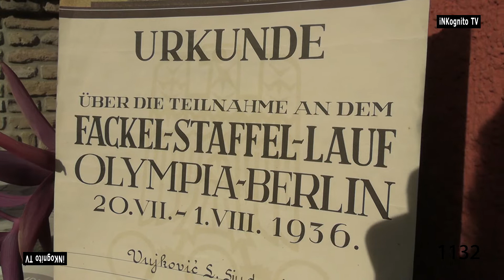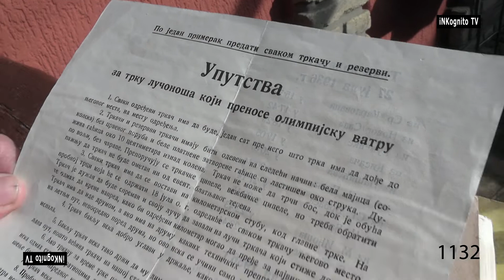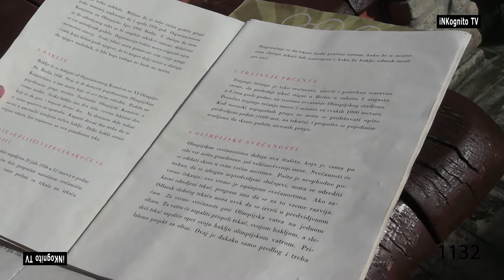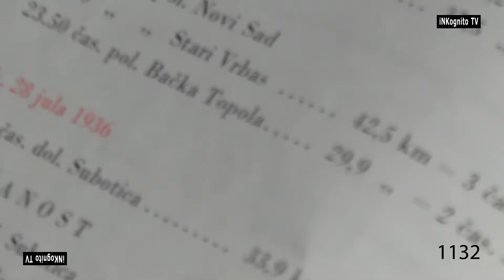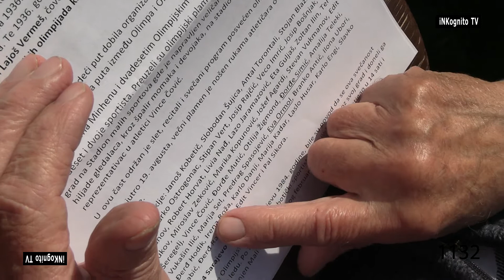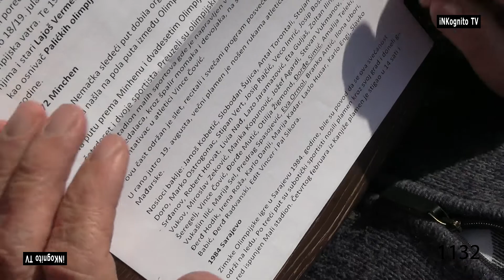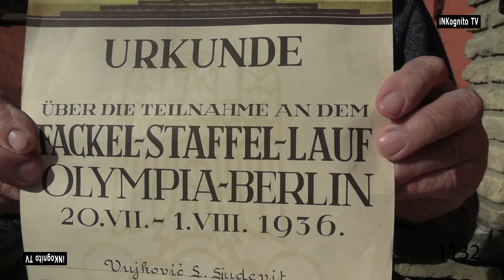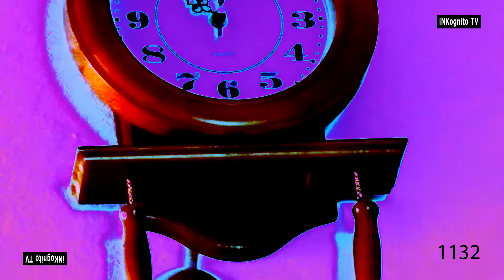iNKognito 1132 - Olimpijska baklja 1936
iNKognito 1132
gosti:  Ljudevit Vujković-Lamić, Gyula Dietrich
autor:  Stipan Milodanović
produkcija:  Ulješura pictures